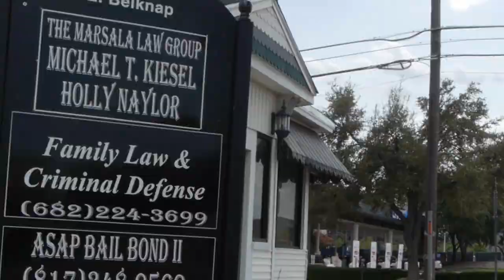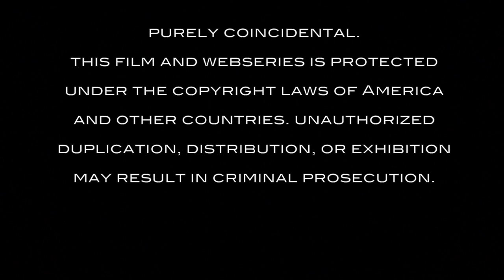East Meets West - BAIL OUT EP 1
BAIL OUT Pilot Webisode, Part 1: EAST MEETS WEST